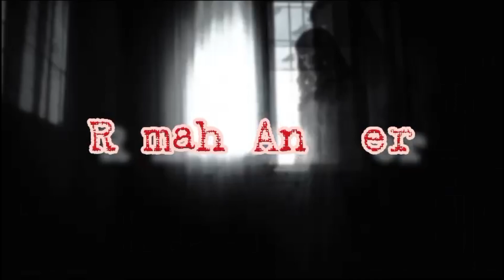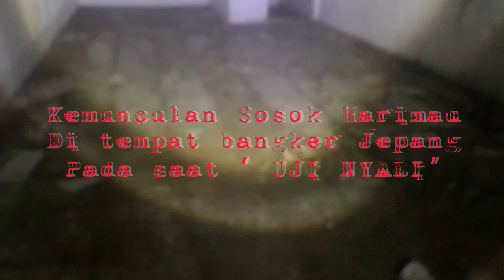Penampakan Sosok Kepala di Bangker pada masa penjajahan Jepang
Penelusuran di tempat Bangker Jepang pada masa penjajahan jaman Jepang, disini saya menemukan sekilas sosok kepala yang mengawasi saya selama penelusuran ditempat tersebut.